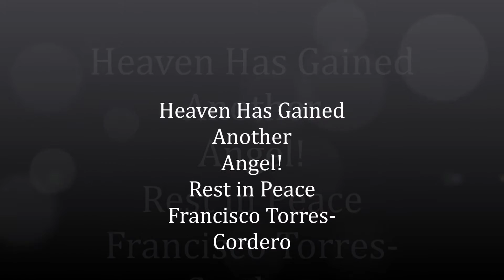Francisco Torres-Cordero Viewing Slide Show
Here is the video that was played at my fathers viewing.